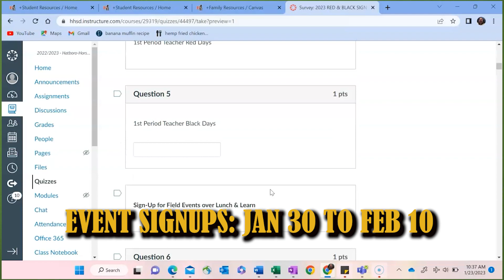Red vs black 2023 event participation video